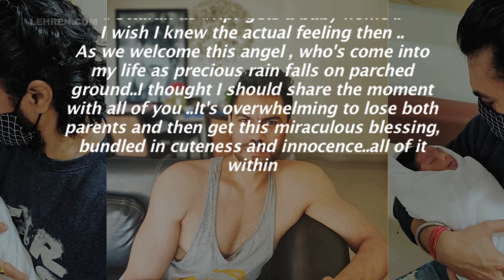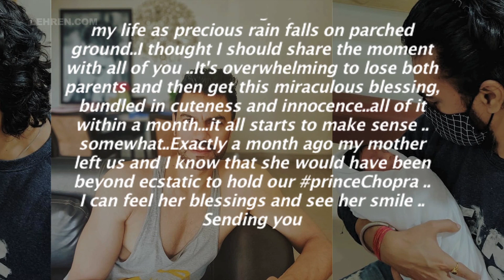Gaurav Chopra Shares First Look Of His Newborn Son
Gaurav Chopra took to his social media account to share the first photographs of his newborn son.